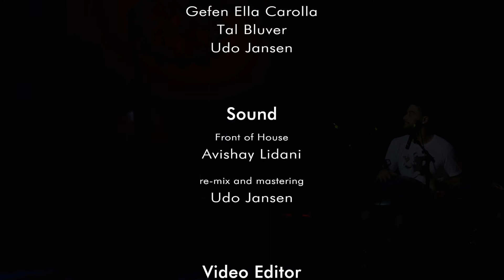Dan Schachter & Adi Gigi at the Pantam Festival, Oct. 6th 2017